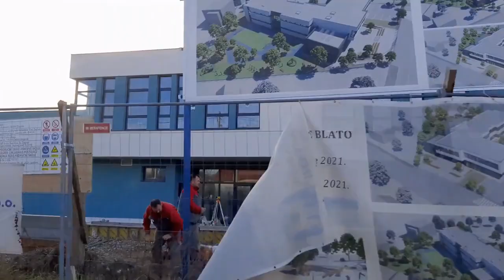Zagreb & Stupnik Construction Update | Gradilišta na Staroj Karlovačkoj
Gradilišta poslovne zgrade i skladišta u Gornjem Stupniku
Green Residence naselje u Blato (pogled sa Karlovačke)
OŠ Blato
Stambena zgrada u ulici Jaruščica (pogled sa Karlovačke)